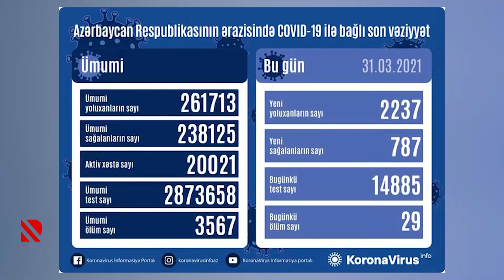Sutkalıq yoluxma sayı 2000-i ötdü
Ölkəmizdə aşkarlanan "Britaniya ştammı" daha yoluxdurucudur